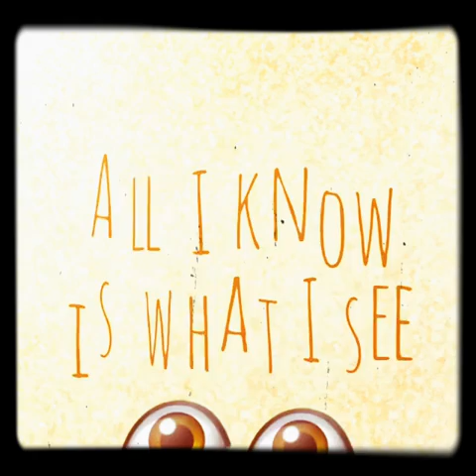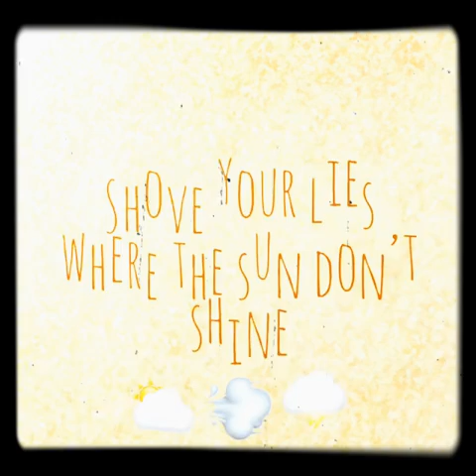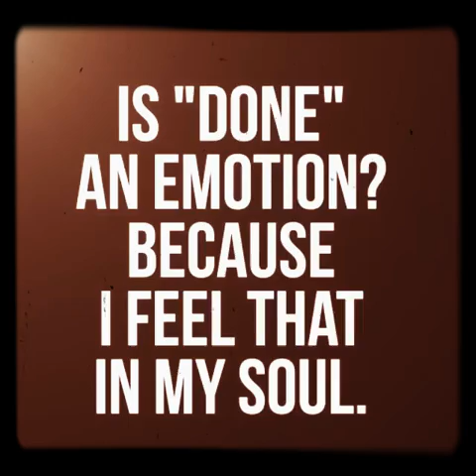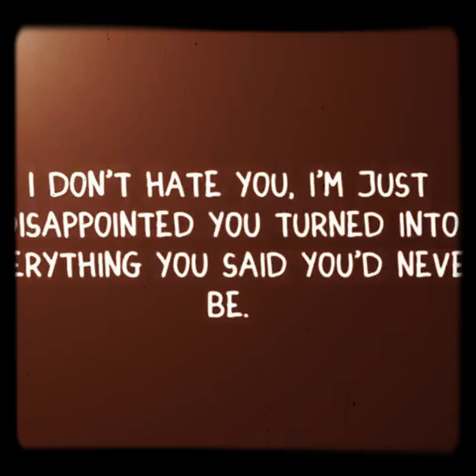Kickin🦵 Liars 🤥 2 DA Curb in 2020 RockinKimmieRoo MusicMakerJAM ©️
Try not to be too offended by this vulgar truth 💩 🤣